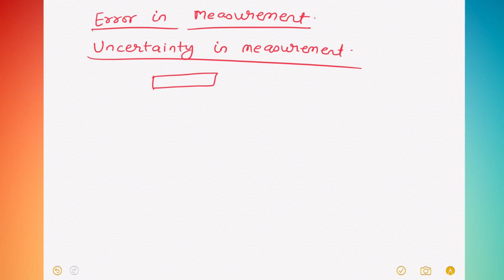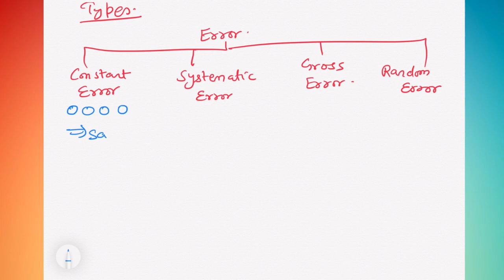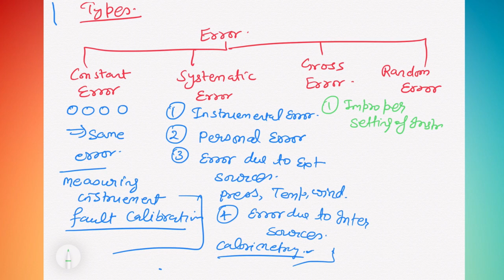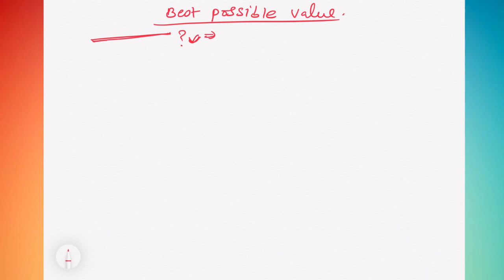Error Analysis || Class 11 Physics Chapter 2 : Units and Measurement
Error Analysis Physics Class 11 || Errors in Measurement class 11 || Chapter 2 Units and Measurement ||
Definition
Types of Error
Expression of error
Operation on error